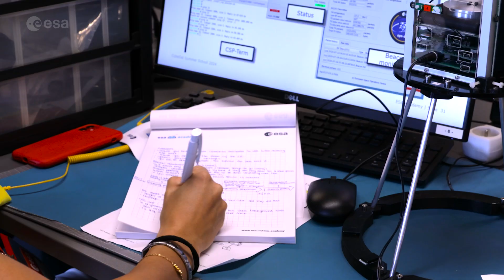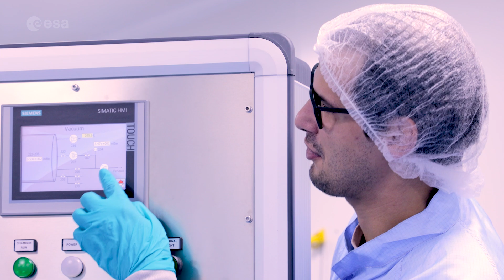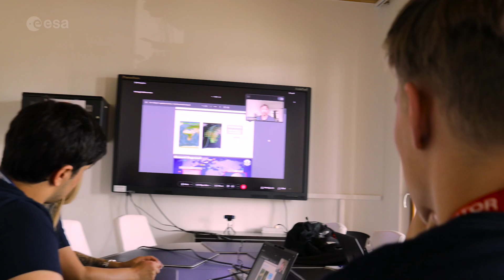Students' POV on ESA's CubeSat Summer School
Hear from students who attended ESA Academy's CubeSat Summer School, a multi-week training opportunity designed for university students with either engineering, physics or business administration backgrounds who are highly motivated to participate in a CubeSat project or pursue a career in the space sector.

The most recent edition took place over four weeks in August 2024 at ESA's educational centre in Belgium.

ESA Academy is the educational programme for tertiary-level students, providing a wide range of space-related training and learning opportunities.